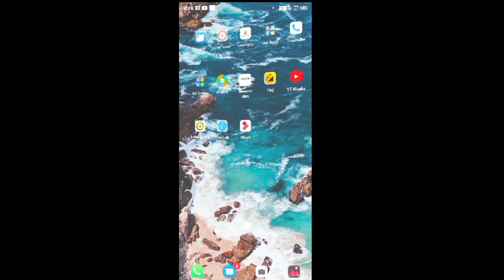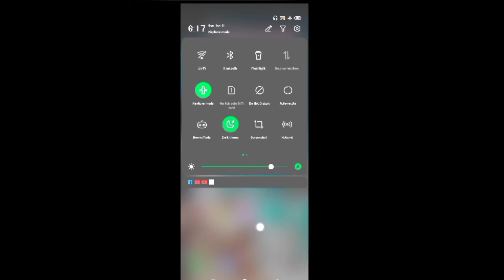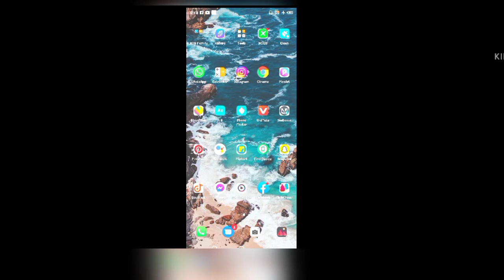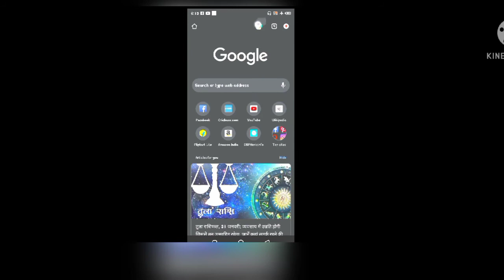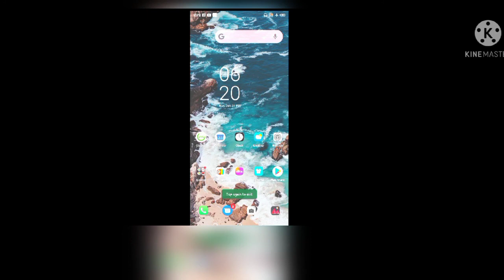How to use aeroplane mode in data connection without Wi-fi 🤟🤟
Video from kranveer Srivastava😍😍

                 how to use aeroplane mode in your
data connection without Wi-Fi
easy to access your data connection

bye bye 👋